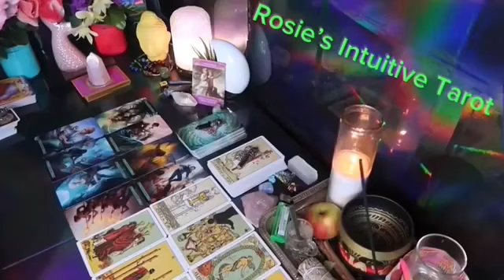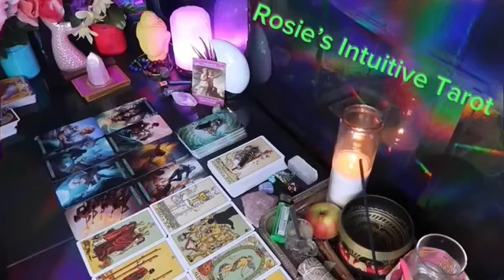GEMINI ❤️ANY DAY NOW, YOUR PERSON HAS A SUDDEN REALIZATION ABOUT YOU” 💗🤯MAY 2024 LOVE TAROT🤩🔥😍🔥